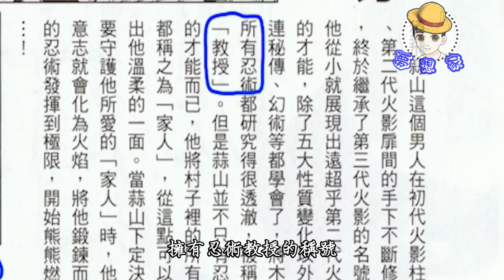【動畫大盤點】10個動漫最強老頭，薑還是老的辣！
0:00   片頭
0:39   Garena 傳說對決 X 鬼滅之刃
1:44   猿飛日斬（火影忍者）
3:15   白鬍子 （海賊王）
4:22   山本元柳斎重國（死神）
5:43   馬卡羅夫 （妖精的尾巴）
7:03   龜仙人 （七龍珠）
8:27   銀色獠牙 （一拳超人）
9:33   尼特羅 （全職獵人）
11:23   喬瑟夫·喬斯達（jojo的奇妙冒險）
12:40   金典老爺車 （我的英雄學院）
13:55   樂岩寺嘉伸 （咒術迴戰）

人們常說家有一老如有一寶，這句話放在動漫的世界裡格外能彰顯它的正確性，畢竟多年的經驗告訴我們，越是看起來風燭殘年就越是深不可測，但凡在那些熱血戰鬥番中出現個老頭，他們就會像定海神針般力挽狂瀾，給隊友帶來希望，讓對手顫抖，今天我們就一起來盤點各個作品中那些最強的老頭。

❗️接下來你要看的精彩影片❗️

‣‣【動畫大盤點】10個最強能從對手身上「竊取」能力的角色，各種開掛的吸星大法！

‣‣【動畫大盤點】10個能一個人與一支軍隊對抗的狠角色，告訴你什麼叫以一敵百！

About this no copyright and free to use music:

Title:  Broken - Patrick Patrikios
Type of music: happy